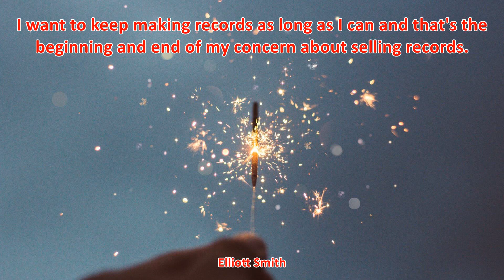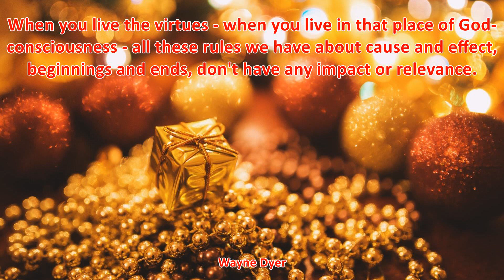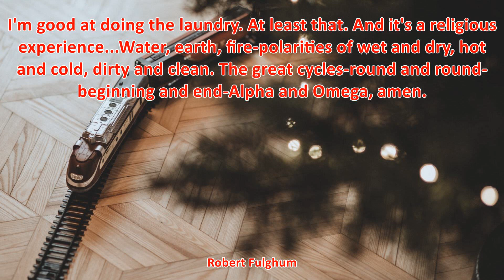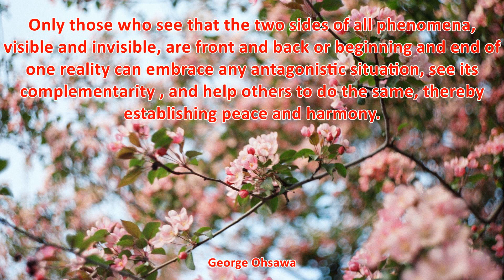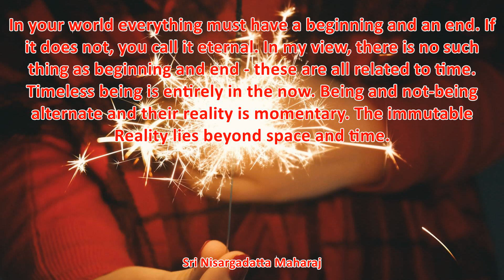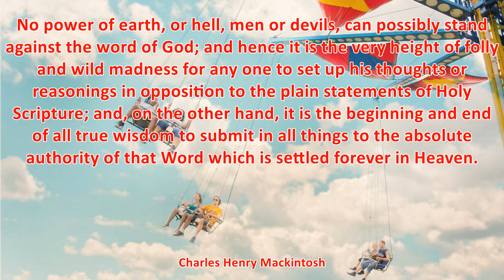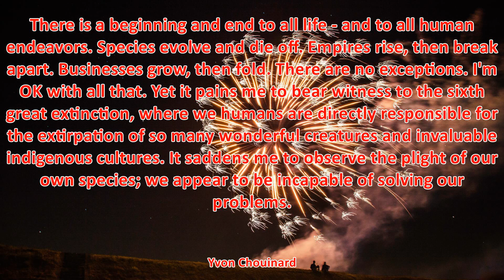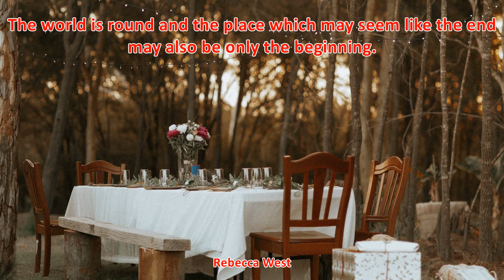TOP 50 BEGINNINGS AND ENDS QUOTES - Best Happy New Year Quotes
TOP 25 BEGINNINGS AND ENDS QUOTES (of 65)

1. The beginnings and ends of shadow lie between the light and darkness and may be infinitely diminished and infinitely increased. Shadow is the means by which bodies display their form. The forms of bodies could not be understood in detail but for shadow. - Leonardo da Vinci
2. Life is about not knowing, having to change, taking the moment and making the best of it, without knowing what's going to happen next. - Gilda Radner
3. Stay away from what might have been, and look at what can be. - Marsha Petrie Sue
4. Every new beginning comes from some other beginning's end. - Seneca the Younger
5. Great is the art of beginning, but greater is the art of ending. - Henry Wadsworth Longfellow
6. Every beginning is a consequence - every beginning ends some thing. - Paul Valery
7. The end is where we start from. - T. S. Eliot
8. The world is round and the place which may seem like the end may also be only the beginning. - Rebecca West
9. Some stories don't have a clear beginning, middle and end. - Gilda Radner
10. I wanted a perfect ending. Now I've learned, the hard way, that some poems don't rhyme, and some stories don't have a clear beginning, middle and end. - Gilda Radner
11. What we call the beginning is often the end. And to make an end is to make a beginning. The end is where we start from. - T. S. Eliot
12. A hard beginning maketh a good ending. - John Heywood
13. The end is in the beginning and lies far ahead. - Ralph Ellison
14. A good beginning makes a good end. - Louis L'Amour
15. Ends and beginningsthere are no such things. There are only middles. - Robert Frost
16. Doubt is the beginning, not the end, of wisdom. - George Iles
17. Begin at the beginning and go on till you come to the end; then stop. - Lewis Carroll
18. Now this is not the end. It is not even the beginning of the end. But it is, perhaps, the end of the beginning. - Winston Churchill
19. BUILD UP YOUR CIRCLE. A mind that perceives What can rationally be. A spirit that sees Innovative possibility. A heart that is open to Both beginnings and ends. A firm hand that fits readily To the reach of a friend. - Mary Anne Radmacher
20. Right from the moment of our birth, we are under the care and kindness of our parents, and then later on in our life when we are oppressed by sickness and become old, we are again dependent on the kindness of others. Since at the beginning and end of our lives we are so dependent on other's kindness, how can it be in the middle that we would neglect kindness towards others? - Dalai Lama
21. The basic meaning of etiquette is to be quick at both the beginning and end and tranquil in the middle. - Yamamoto Tsunetomo
22. Jainism has two ways of looking at things: one called Dravyarthekaraya and the other Paryayartheka Noya. According to the Dravyarthekaraya view the universe is without beginning and end, but according to the Paryayartheka view we have creation and destruction at every moment. - Virchand Gandhi
23. Selfishness is the making a man's self his own centre, the beginning and end of all he doeth. - John Owen
24. He who has realized oneness with God possesses all knowledge contained in Him. Knowing the Lord as Beginning and End of all beings and worlds, a true Brahmin has knowledge of the hereafter and of the workings of nature on this plane of existence. - Paramahansa Yogananda
25. Freedom or jail clips inserted, a baby's being born/ Same time a man is murdered, the beginning and end. - Nas
26. I've learned two things in my life. One that love is the beginning and end of all meaning. And two that it is the same thing whatever shape our souls have taken on this journey. Love is love. Is love. - Clive Barker
27. I've noticed lately that it seems most intimate to not use any closing on your e-mail at all, because it seems to make it feel like you are engaged in an ongoing conversation - as if this one e-mail doesn't represent the beginning and end of the interaction but is just part of a perpetual loop of friendly back-and-forth. - Susan Orlean
28. In him I saw my furture In him I saw my friend In him I saw my destiny Both my beginning and end - Alexandra Adornetto
29. Individuality of expression is the beginning and end of all art. - Johann Wolfgang von Goethe